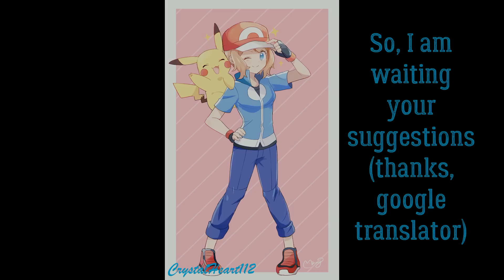Sylveon and Glaceon AMV - Cherry Gum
Also some info. I think sylveon will be the main pokemon on this channel and most of AMVs will be about this pokemon. Sylveon forever!

This is new AMV where the main role was taken by Sylveon and Glaceon!

Song: Cherry Gum by Dolly Style

Credit for the song goes to the owners

Episodes used:

Sylveon:

pokemon season 17 episode 13

Pokemon season 17 episode 47

pokemon season 18 episode 26

pokemon season 19 episode 12

pokemon season 19 episode 16

pokemon season 19 episode 20

Pokemon season 19 episode 45

Glaceon:

Pokemon season 11 episode 24

Pokemon season 11 episode 26

Pokemon season 16 episode 5